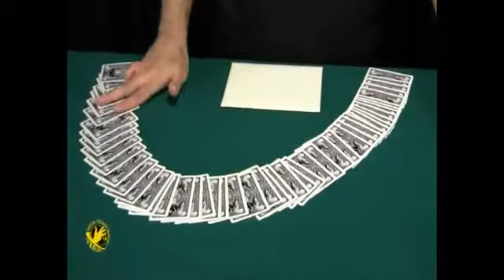Aces Poder Jumbo de Aldo Colombini - Trick - asdetrebol.com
Recordamos que esta descripcion ha sido traducida de forma automatica por lo que puede contener erroresAutor: Colombini, AldoSe elige una carta de una baraja regular (digamos el Ocho de Espadas). Se muestra una envolvente de predicción y cuatro cartas jumbo (7 "x4.5") se eliminan en una pila. La tarjeta de la cara es el as de corazones. El espectador se le preguntó si selecciona el as de corazones. Cuando él contesta no, las cartas se desplegaron como usted dice, "¿Qué tal el as de espadas?, As de diamantes?, Ace of Clubs?", Mostrando los cuatro ases en un ventilador. El ventilador está cerrado como usted dice, "Pero la suite de uno de estos ases hace coincidir con su tarjeta, ¿no?" Cuando las cartas se vuelven a difundir en un fan uno de los ases se ha convertido repentinamente boca abajo. Se ve que es el as de espadas. El espectador está de acuerdo en que su tarjeta fue una espada. "... Ahora, por primera vez, el nombre
de su tarjeta." Cuando el espectador grita el Ocho de Espadas pretendes que has oído el as de espadas. "... El as de espadas? Pensé que habías dicho que no eligió un as Ah! El Ocho de Espadas". El ventilador se enciende más de demostrar que el As se ha transformado en los ocho seleccionados de espadas. Las cuatro tarjetas se pueden mostrar en ambos lados al final. Viene con instrucciones impresas tarjetas Jumbo e ilustrado personalizadas. Se puede realizar de cerca o en el escenario. Una rutina rápida, visual y entretenido, ideal para Emcees. No hay tarjetas adicionales. No apretones de mano. Paquetes planos y juega grande.